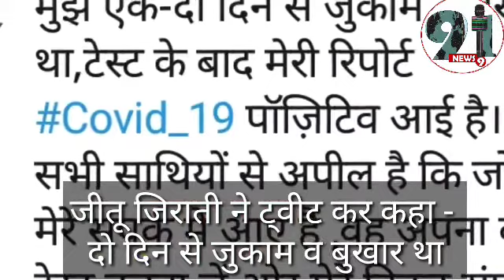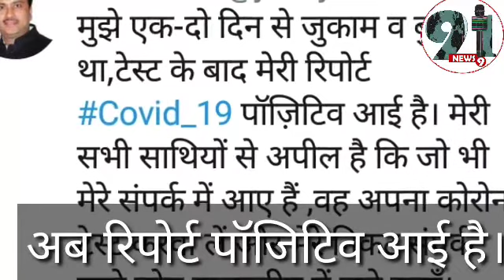जीतू जिराती कोरोना पॉजिटिव ट्वीट कर दी जानकारी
पूर्व बीजेपी विधायक व प्रदेश उपाध्यक्ष जीतू जिराती कोरोना पॉजिटिवआम लोगो के साथ नेताओ के पॉजिटिव होने का सिलसिला जारीजीतू जिराती ने ट्वीट कर कहा - दो दिन से जुकाम व बुखार था अब रिपोर्ट पॉजिटिव आई है।